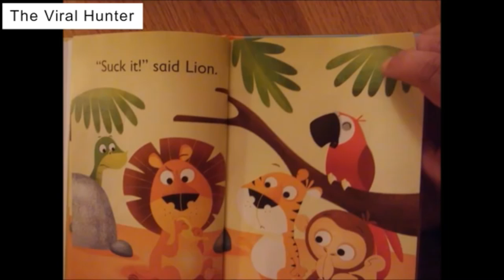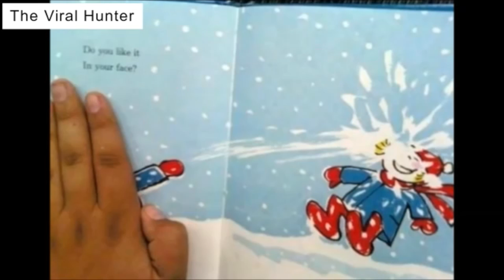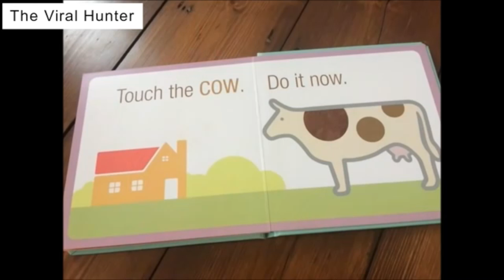Top 20 Children Books That Are Sexually Explicit